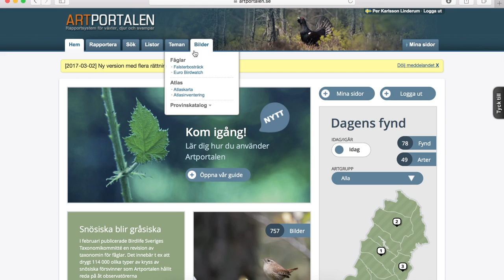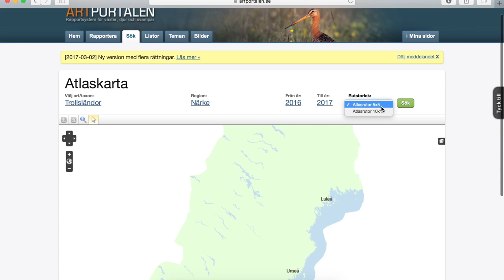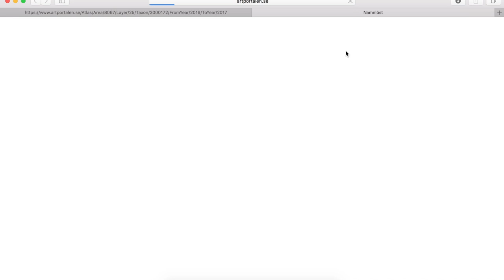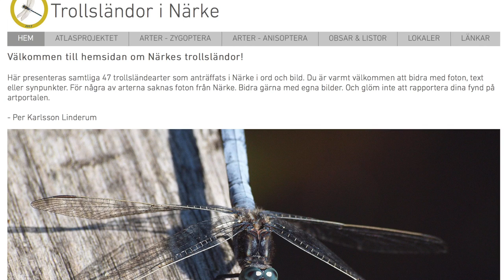Min film 1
Instruktioner Atlasprojekt del 1